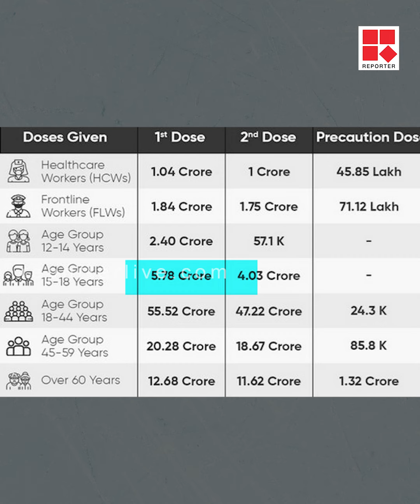ചൈനയിലെ കോവിഡ് അവസ്ഥ ഇന്ത്യക്ക് വരുമോ ? കോവിഡ് നാലാം തരംഗത്തിന്റെ തരംഗങ്ങളുണ്ടോ ?